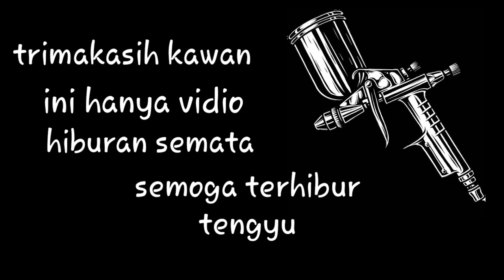Parodi Dodit Blayer Milea Meteng | story WA lucu ngapak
Dilan kw bleyer milea

Parody. Dodit bleyer milea meteng